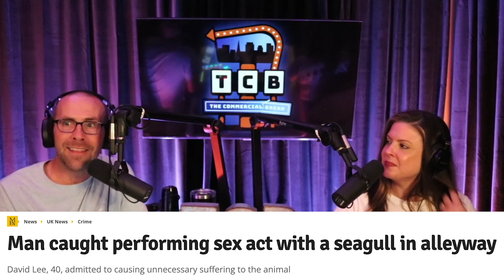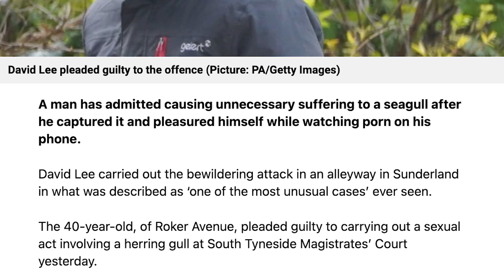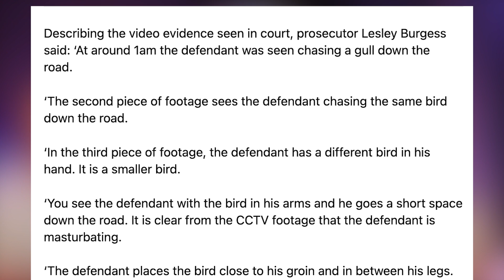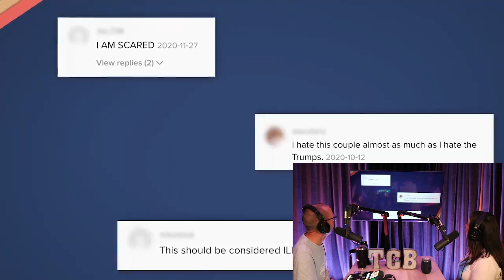Go To Your Crate, Wife I The Commercial Break Comedy Podcast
The Commercial Break Comedy Podcast | EP 339 - FULL Episode

Bark! Bark! Bark! Is that your wife calling you? Bryan & Krissy find a woman who acts like a dog, but they wonder if they've been hoodwinked...

0:00 - Intro
2:19 - A man caused unnecessary suffering to a seagull
6:40 - Have you ever been caught masturbating?
10:14 - Sex Ed at Catholic school was, unsurprisingly, terrible
16:45 - Bryan found a woman who acts like a dog

TCB now has a live call-in phone line! Available Tuesday-Thursday at 775-TCB-LIVE

Listen To The Full Episode Now Here!

The Commercial Break Podcast available on all podcast platforms!

FULL Episodes only available via your favorite podcast publisher..

Episodes drop every Tuesday and now Friday!

Video and Audio Recorded Live from the TCB Studios in Atlanta, GA

Comedy Podcast | Video Podcast | Comedy | The Commercial Break Podcast